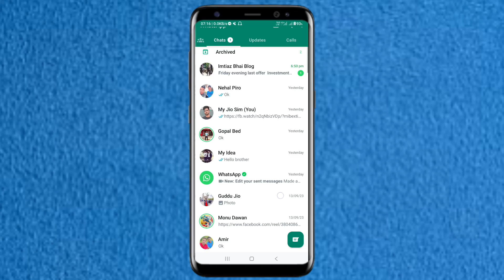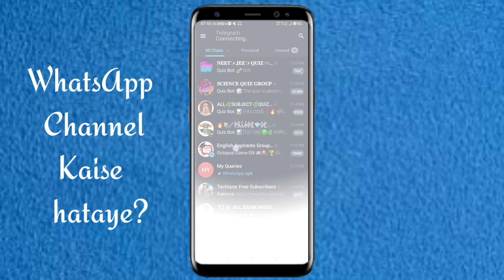WhatsApp Channel Kaise Hataye | WhatsApp channel new updates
join telegram for WhatsApp update link

WhatsApp channel new updates
WhatsApp channel kaise create kare
WhatsApp updates
WhatsApp new updates
WhatsApp new updates channel

whatsapp channels